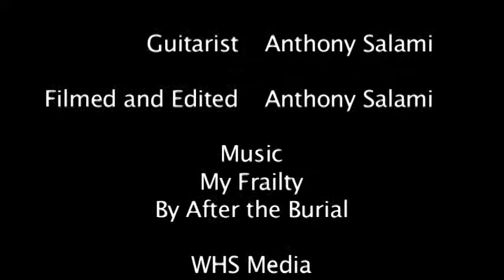My Frailty by After the Burial Guitar Cover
My Frailty by After the Burial

Ibanez RG8
Line 6 Spider IV 75